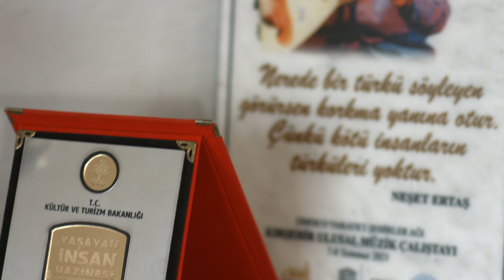Davulcu Adem Göçer Belgeseli ®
''Küçük abdaldan yaşayan insan hazinesine''
ADEM GÖÇER

Çocukluğundan itibaren teneke, plastik bidonlar ve soba borularını çalarak davulculuğa başlayan Adem Göçer, davul çalmanın inceliklerini dedesinden ve babasından öğrendi. Ailesinden kalan  bu geleneği yaşatmak için 'davulcu ocağı' diye nitelendirdiği Kaman'da bulunan mütevazi evinde oğluna ve torununa da eğitim vermektedir.

Ahiler Kalkınma Ajansı  adına hazırladığımız bu belgeselde, Adem Göçer küçük bir abdalken, nasıl yaşayan insan hazinesine dönüştüğünü ve davula (aslında geleneğin yaşatılmasına) adadığı hayatını anlatıyor.

Unesco tarafından müzik şehri ilan edilen Kırşehir'de, yaşayan insan hazinesi ünvanına sahip Adem Göçer, hayat hikayesi ile bir çok genç müzisyene örnek teşkil etmektedir.

Mustafa Karakaya/Kurgu-Yönetmen
Mehmet Suçıkaran/Görüntü Yönetmeni
Melisa Salman/Yardımcı Yönetmen
Fuat Akman/Müzik Yönetmeni
Ali Sarıkaya/Bağlama Kayıtlar
Katpatuka Film Yapım 2022

''Bir Ayrılık, Bir Yoksulluk, Bir Ölüm''
Beste: Muharrem Ertaş

TEŞEKKÜRLER
Adem Göçer ve Ailesi
Kırşehir Ustalar Müzik ve Oyun Topluluğu
Kırşehir İl Kültür Turizm Müdürlüğü/Yıldız Eraslan, Eyüp Temur